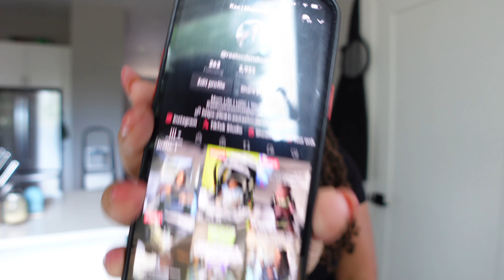TikTok Shop Affiliate With Less Than 5000 Followers!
Momcozy Portable Breast Pump
Graco Stroller and Car Seat Combo

Sony ZV1 Camera
Camera Lens